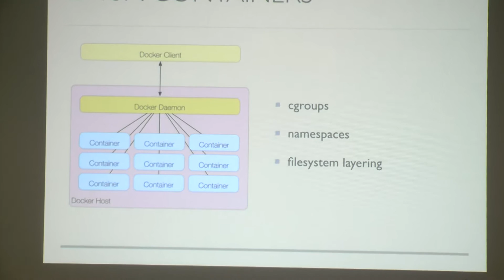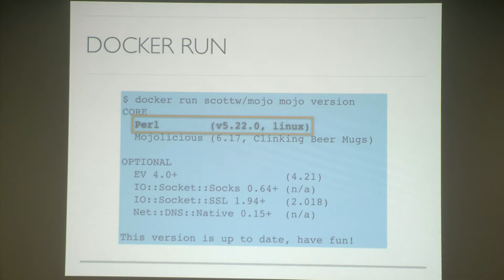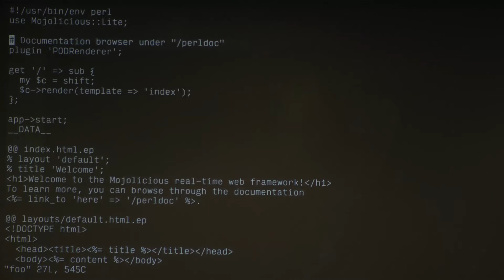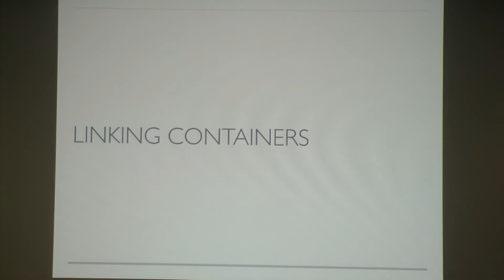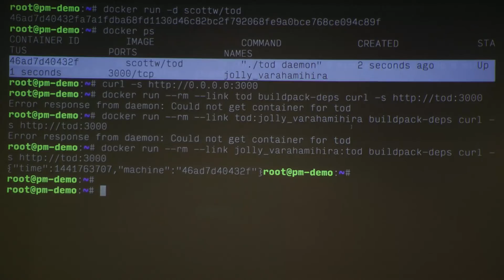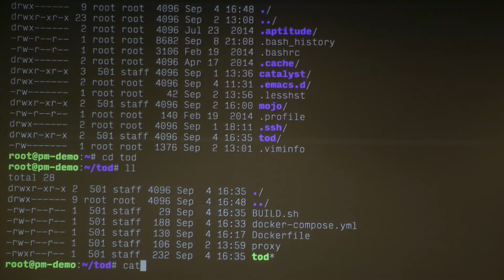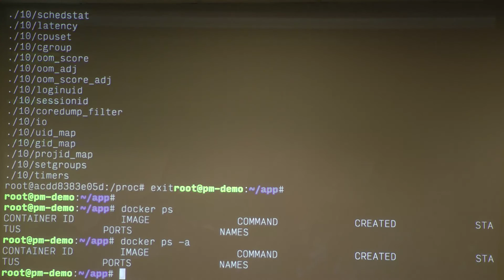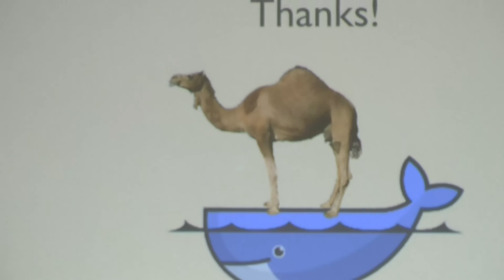Salt Lake Perl Mongers - 9/8/2015 - Scott Wiersdorf - "Dockerizing Perl applications"